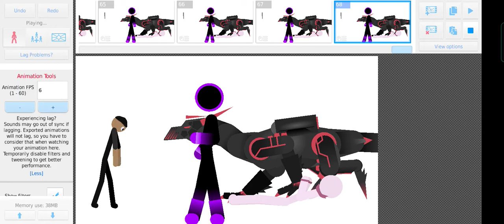killgoku me vs link begger